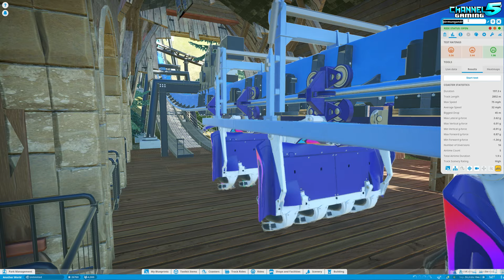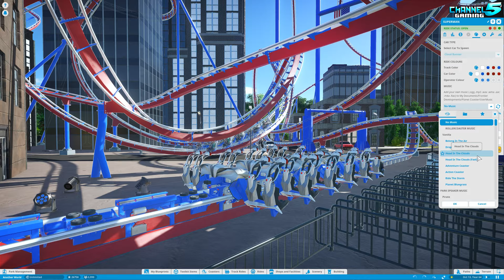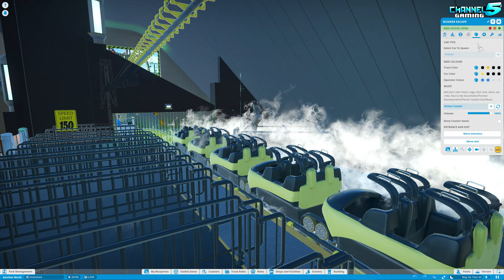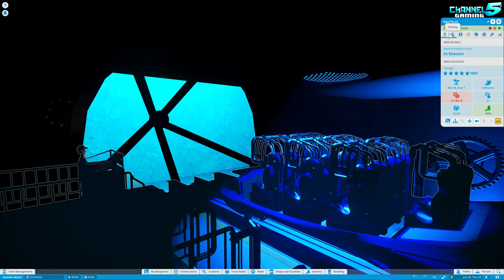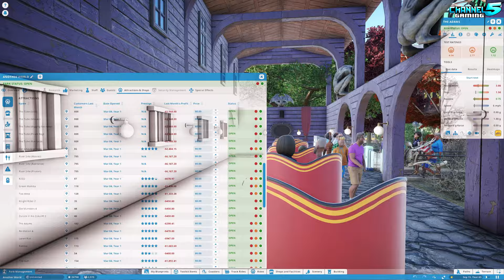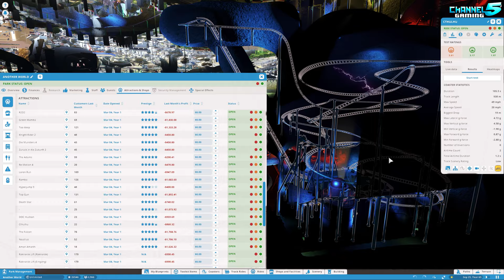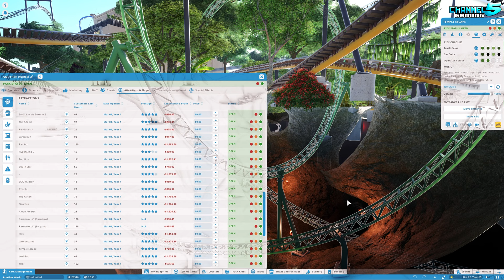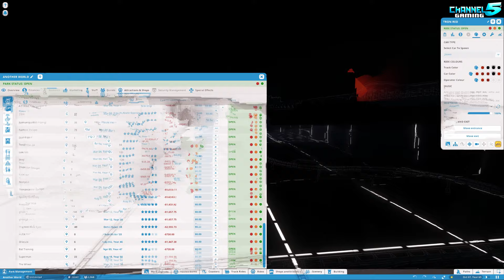The Most INSANE Theme Park of ALL TIME!: Another World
Planet Coaster: Park Spotlight 599 - Another World, Created by: Old Shadow

Time Stamps:
0:00 Introduction
2:23 Park Tour
3:31 1) Speedy Gonzales
5:49 2) The Bug
8:15 3) Mouse & Mystic
11:50 4) Jerry
15:28 5) Orbital Strike
17:35 6) The Falcon
20:32 7) Death Star
21:50 8) Thor
24:10 9) Loki
27:25 10) Loki Bob
31:40 11) Amon Amarth
34:13 12) Floki
37:58 13) Jörmungandr
43:38 14) The Hills have Eyes
48:49 15) Superman
52:50 16) Ghost 2
55:06 17) Dracula
58:20 18) Predator
1:02:12 19) Loren Lore
1:04:30 20) Terror Temple
1:07:22 21) Top Gun
1:10:18 22) Rambo
1:13:08 23) DeLorean Ride
1:20:39 24) Bunker Escape
1:24:02 25) Albatros AIR
1:26:38 26) Green Mamba
1:30:12 27) Nautilus
1:34:26 28) Mining Action
1:39:50 29) Steam Train
1:43:52 30) Tie Fighter
1:45:47 31) R2D2
1:47:25 32) Too Deep
1:49:51 33) DOC Hudson
1:51:07 34) Cthulhu
1:52:43 35) Temple Escape
1:53:50 36 & 37) Tron Red & Tron Blue
1:55:19 38) Ghost 1
1:55:36 Final Thoughts & Discussion!